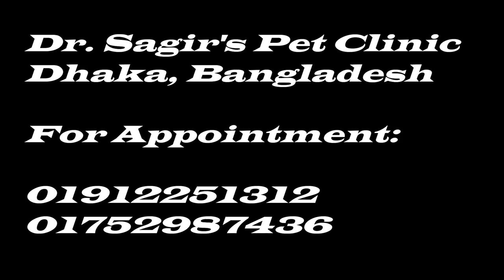Lalmatia Pet Clinic & Diagnostic Services by Dr. Sagir's Pet Clinic, Gulshan Branch 01912251312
Mohammadpur  Pet Clinic/Hospital/Diagnostic Services by Dr. Sagir's Pet Clinic, Gulshan Branch 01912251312:

All pet animal owners are welcome to our Lalmatia Pet Clinic Service @ House 21, Road # 6 Block D, Niketon, Gulshan 1,  Dhaka